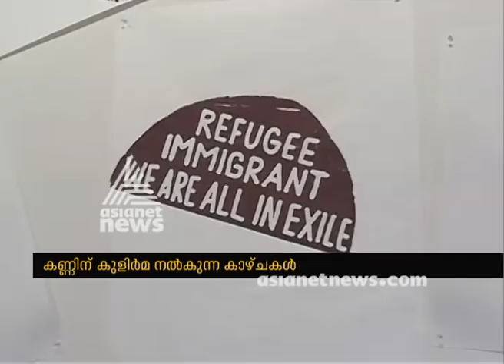A different installation by artist Barthelemy Toguo at Kochi Muziris Biennale